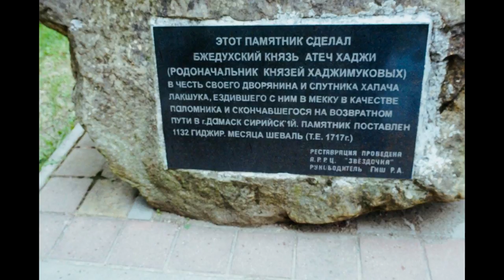Интересные факты из истории Северо-Западного Кавказа (Часть 2)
Интересные исторические факты и загадки, собранные мною за последний год и опубликованные ранние в соц. сетях. Теперь в постоянной рубрике на канале YouTube. Вторая часть посвящена Белореченской церкви, переселенцам из Мезмая, беглом казаке в Горячем Ключе и языческому капищу в Ахметовской.